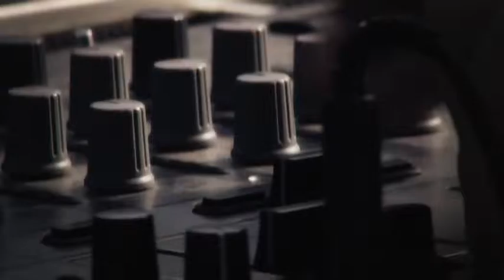Paco Fernandez Band - Entre Islas